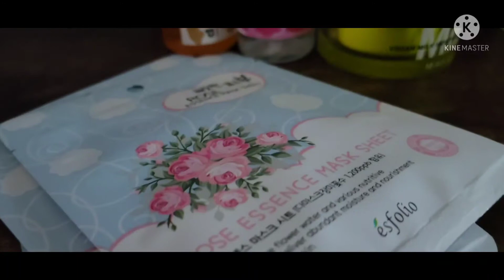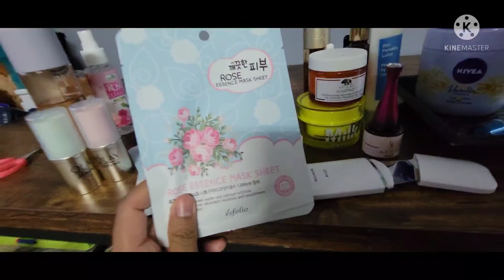My Updated Night-time Skin Care Routine ✨ pakistani mom in USA 🇺🇸